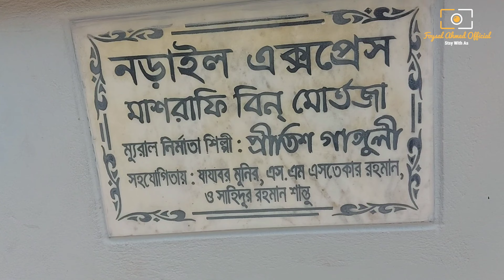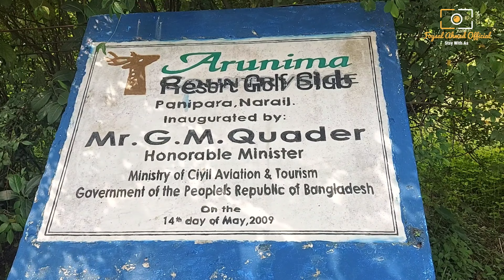নড়াইলে খাবার হোটেল মালিক সমিতির সভাপতি মারা যাওয়ায় সব খাবার হোটেল বন্ধ বিপাকে আমারা।Explore Norail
নড়াইল

▶ Script Writer :: Foysal Ahmed Rezaul Karim

▶ Editor :: Foysal Ahmed

▶ Camera Man :: MJ Jodan

▶ Actor :: Rezaul Karim  Foysal Ahmed Monju Rahman

Foysal Ahmed official make some special types of video as like bangla fun video, bangla prank video, bangla social experiment, bangladeshi celebrities interview, bangla romantic love story, bangla short film, বাংলা ফান ভিডিও, বাংলা শর্টফিল্ম, etc.

🌐 Facebook group: My Life Is Empty Without You

🌐 Google+ :  Not Working Rightnow

All our videos only for funny purpose to entertain you, So all characters and events are fictional. They do not have any kind of connectivity to real life. Any resemblance to real person or life will be coincidence. All the best and have a nice day !

*** ANTI-PIRACY WARNING *** This content is Copyrighted to  Foysal Ahmed Official , under the registered company Foysal Ahmed official Enterprize.